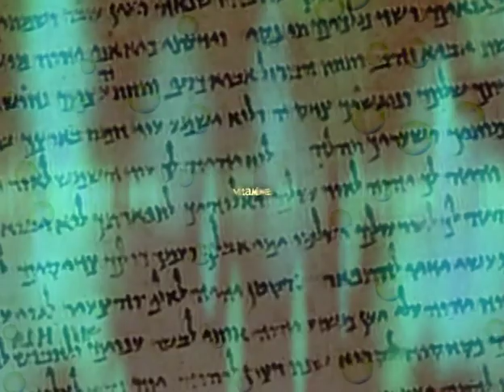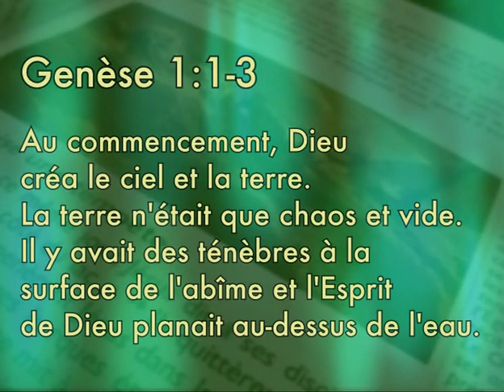Vitamine B - Jacques-Daniel Rochat - les origines de l'univers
L'émission Vitamine B avec Sylvain Freymond qui invite Jacques-Daniel Rochat sur le plateau pour parler des origines de l'univers...